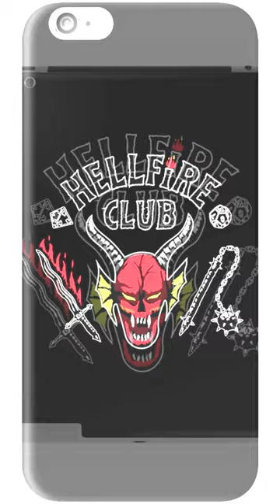Hellfire Club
Rare Design,
We give you new designs for your t-shirt,
Phone case, Baby t-shirt, Teen girls t-shirt, Boys' t-shirt, Baby t-shirt,
Girls' t-shirts, Pillow, Sticker, Hoodie Bags, Pouches, Minimalist,